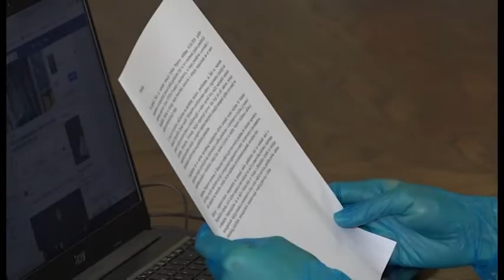Prnjavor: Muškarac srednje dobi zaražen virusom korona 09. 04. 2020.